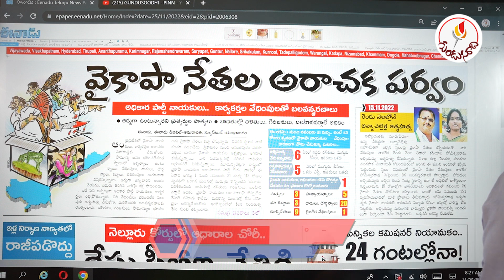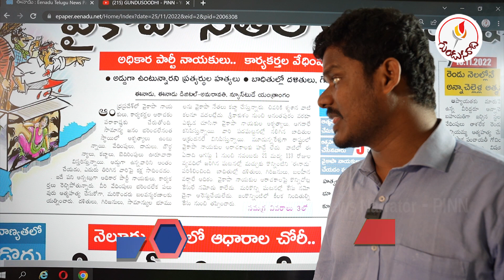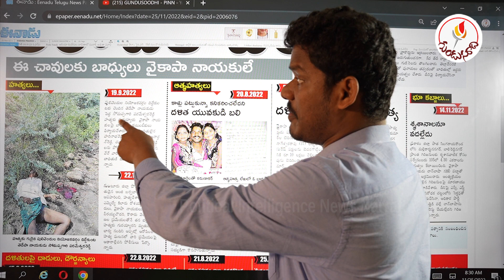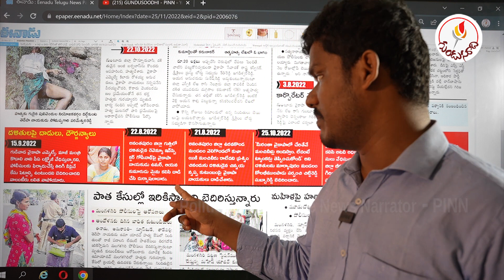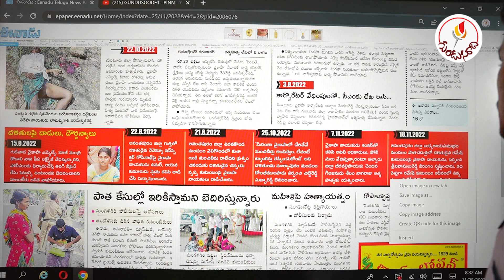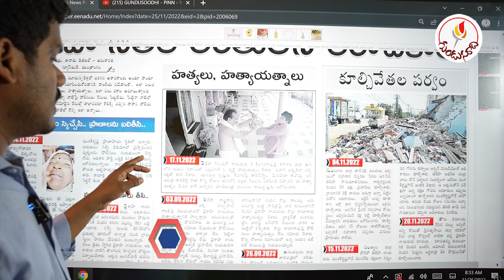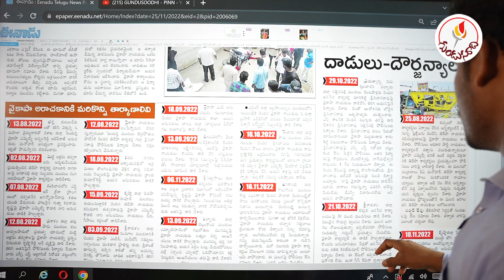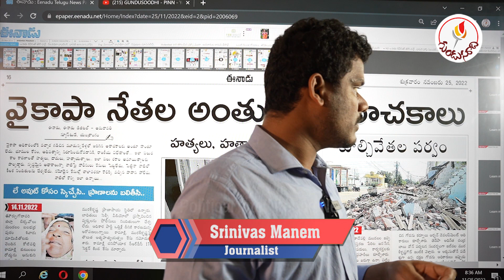YSRCP vs Eenadu: వైసీపీ అరాచకాలపై.. ఈనాడు మసాలా, ఆధారాలతో..! Ramoji Rao Effect | Gundusoodhi - PINN